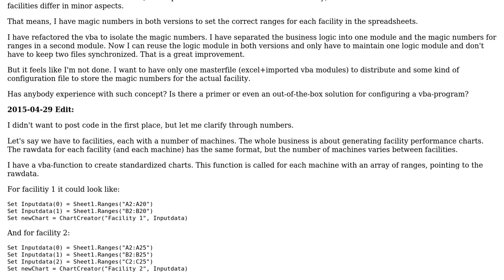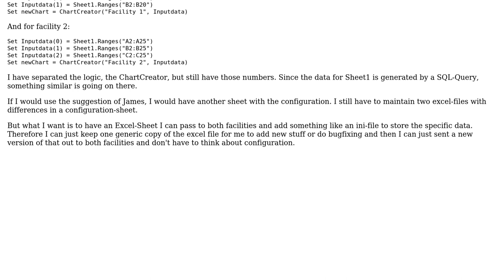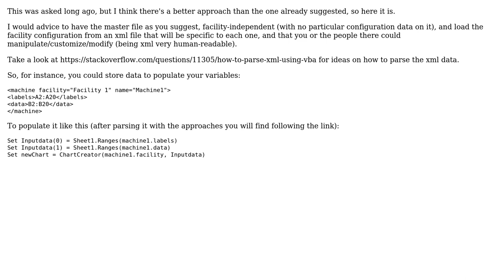Software Engineering: Managing sets of configuration data for an Excel/VBA program (2 Solutions!!)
Software Engineering: Managing sets of configuration data for an Excel/VBA program

With thanks & praise to God, and with thanks to the many people who have made this project possible! | Content (except music & images) licensed under CC BY-SA | Music | Images & others | With thanks to user Oliver user James McLeod user carlossierra and the Stack Exchange Network Trademarks are property of their respective owners. You are responsible for your own actions.